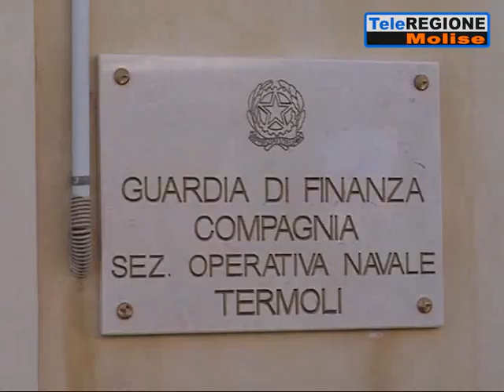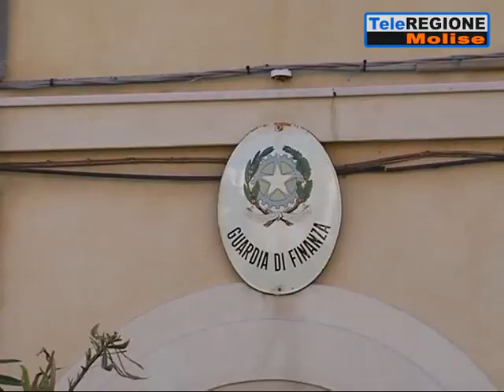Percepiva disoccupazione e reddito di cittadinanza ma lavorava in nero: 46enne d...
Servizi TG | Percepiva disoccupazione e reddito di cittadinanza ma lavorava in nero: 46enne di Montenero dovrà restituire le somme ricevute | 19/6/2019